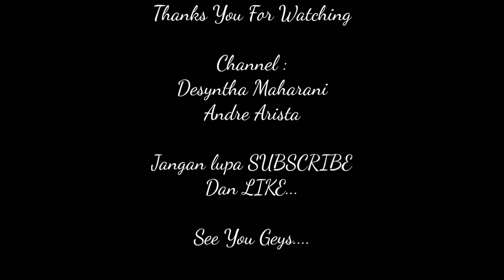ROLEPLAY ARTERIX : PERGELUDAN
Selamat Menonton...
Enjoyyy wkwkw :V

IP : Arterix.ssky.me
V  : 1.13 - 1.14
P  : Bajakan (Crack)

Servernya Keren Parah sih..
Jangan Lupa Join Ya :')

JANGAN LUPA NGANUU !!!

• Skin Desy Nganu :
- Resospack MCPE :
◾SOSMED :

- Omlate Arcade : desynthamaharanii
- Game.ly : Desyntha Maharani
- LiveCubeTv : 23132769
- LINE : desynganu